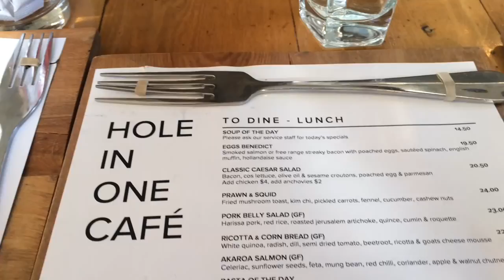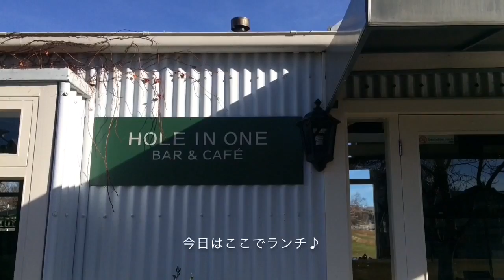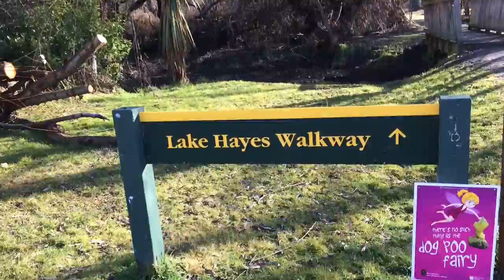ニュージーランド生活 休日に何する？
冬の休日、何しよう？
お洒落なカフェでランチして、ゆっくりお散歩がいいですね。
大自然しかないですが、ツアー等ではなかなか来れないだろう場所です:)

Millbrook Resort  ゴルフ場完備の☆5の高級ホテル。ニュージーランドオープンも開催され、夏は有名選手も泊まってます

Lake Hayes  大きい湖。